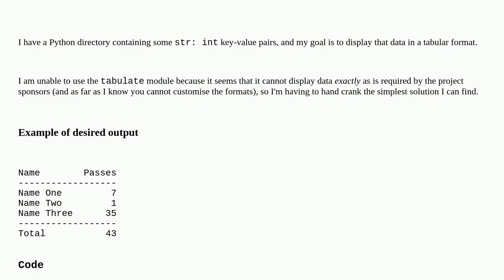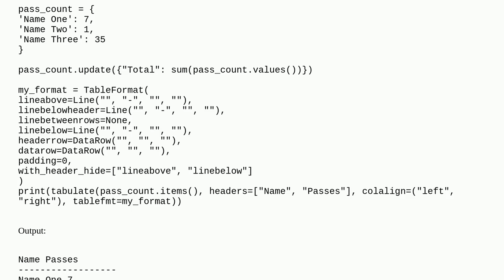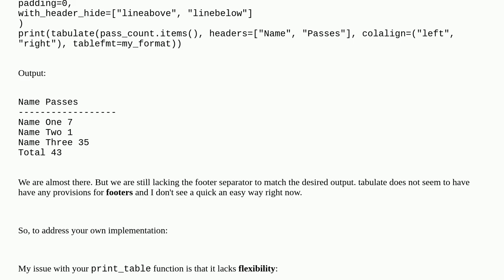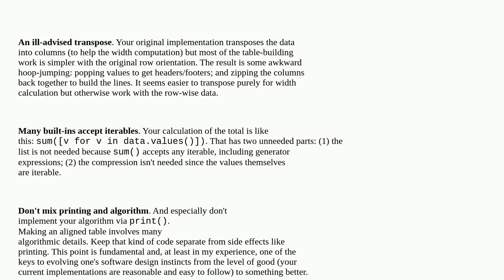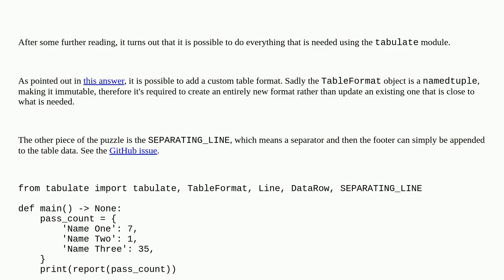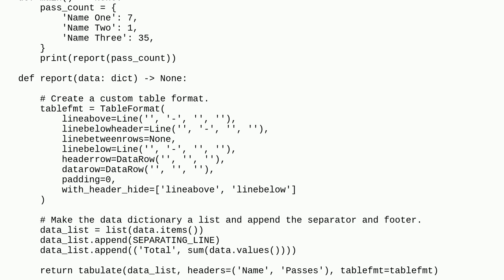Codereview: Output a Python dictionary as a table with a custom format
Output a Python dictionary as a table with a custom format

A special thanks goes out to the community

  python formatting